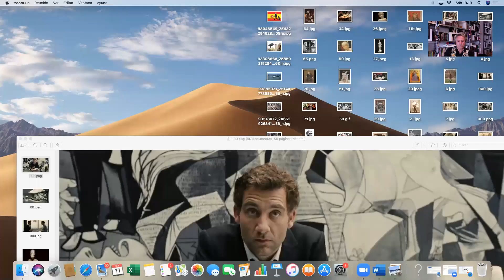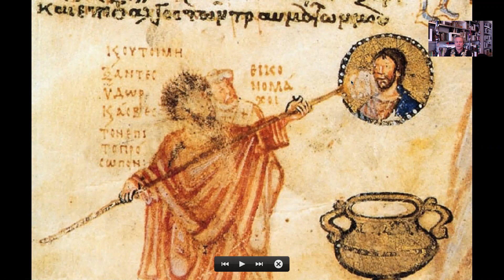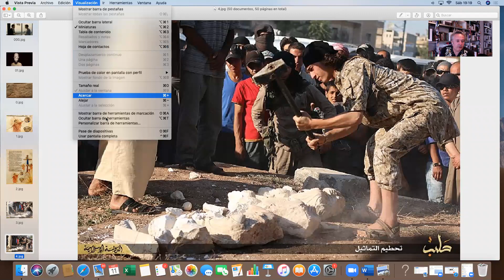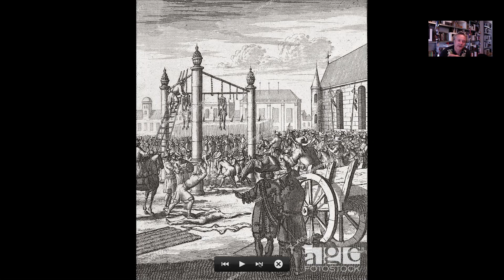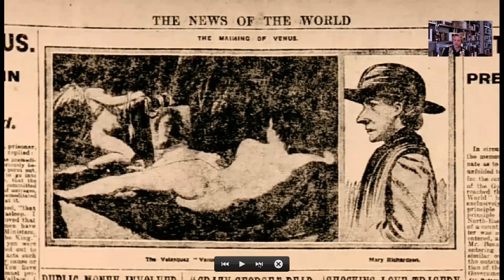Matar la belleza Historia y motivos de la destruccióln de obras de arte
¿Caben en una misma conferencia Bizancio, Akenatón, un cerdo hinchable de Pink Floid, un tipo con un martillo, "La Ronda de Noche" de Rembrandt, el Sufragismo y la Guerra Civil española?.
¿Por qué destruimos las obras de arte y por qué nos fascina este hecho?.
A través de los hitos estudiamos la iconoclasta como parte de la historia de la cultura.